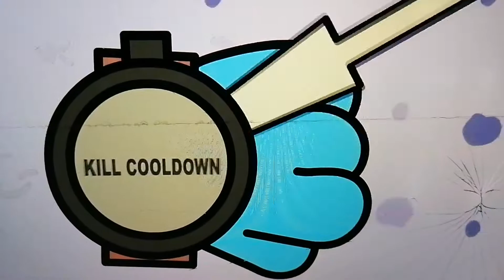Among us part ll all kills.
ll as 2